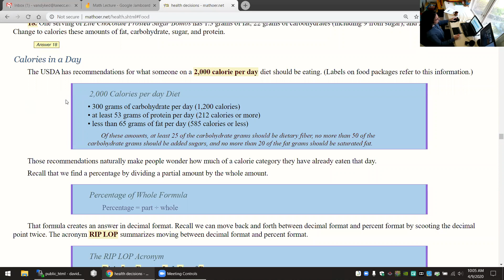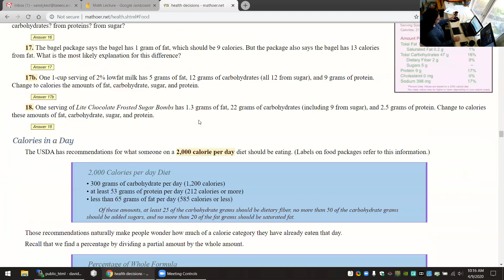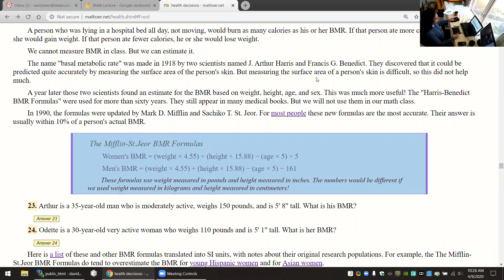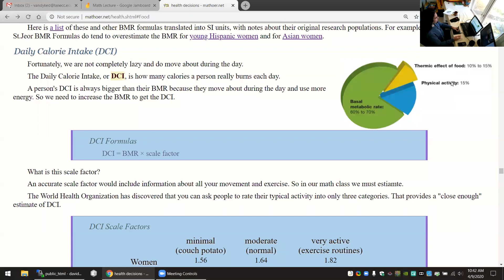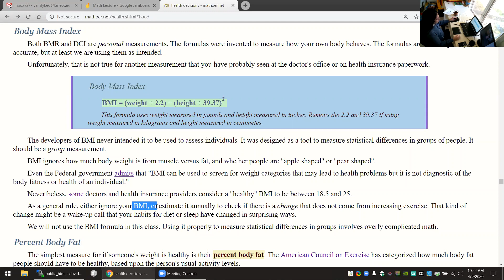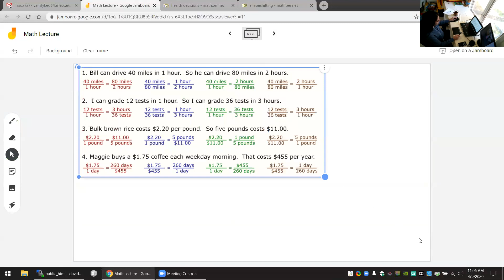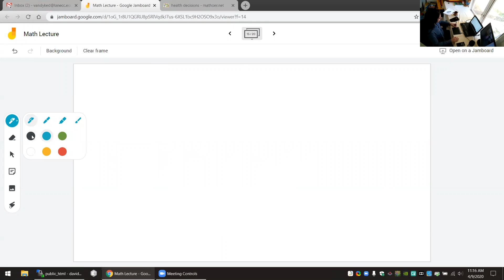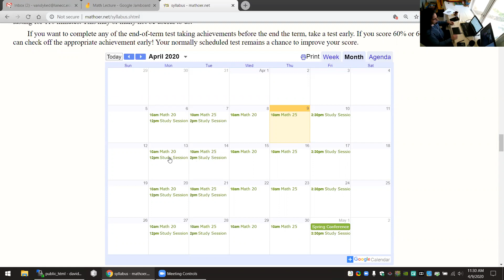Math 25 - Week 1, Thursday - finish Calories, all of Metabolsm, start Food Preparation